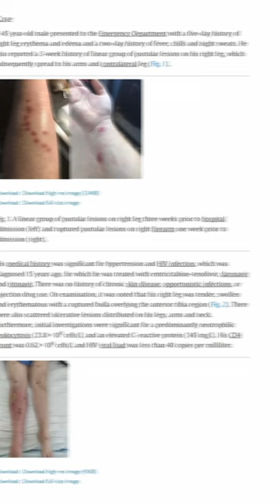Using Loofah is dangerous .? | Dr.Nitin Khajotia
Not really, if you are someone who doesn't use loofah that aggressively and doesn't have weak immunity, bad hygiene, or low soap usage while using it. You should be good.